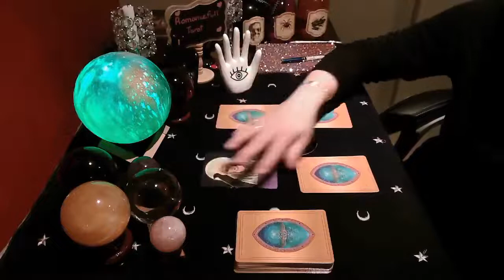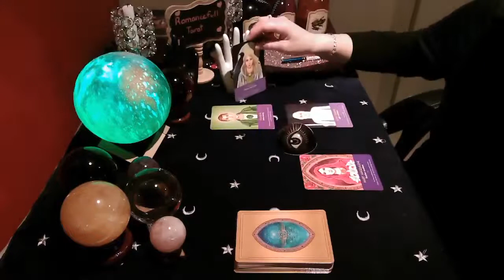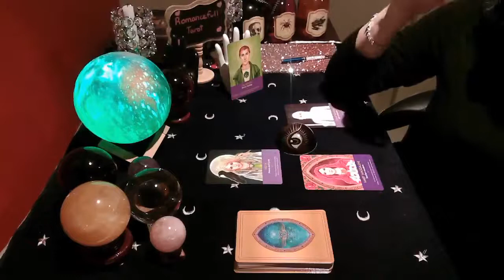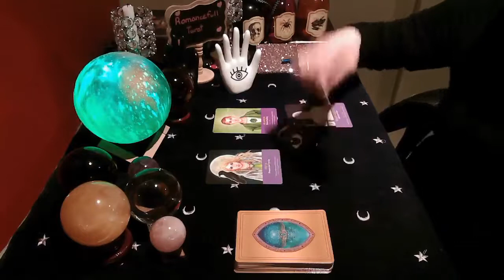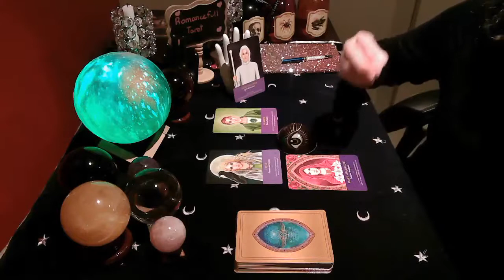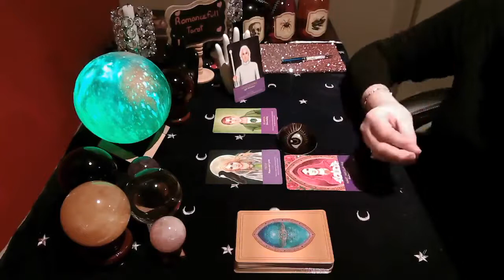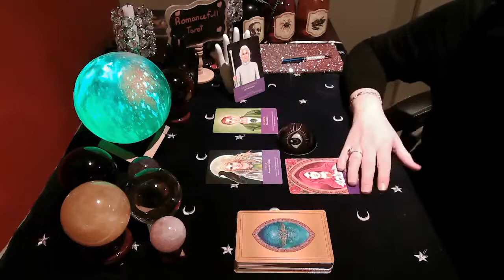🌟AQAURIUS🌟your ANGELS want YOU to know this NOW✨ tarot reading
🌹AQUARIUS🌹your ANGELS want YOU to know this NOW✨ tarot reading
Light keepers

1 question reading : 40 US